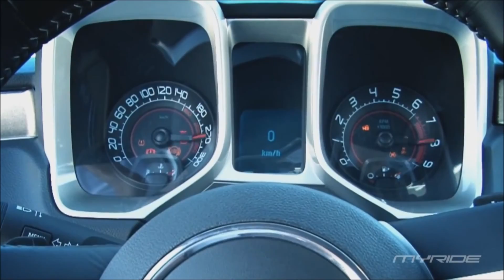Hungria Hip Hop...Hip-Hop Morelia...el mwjor hip ho...